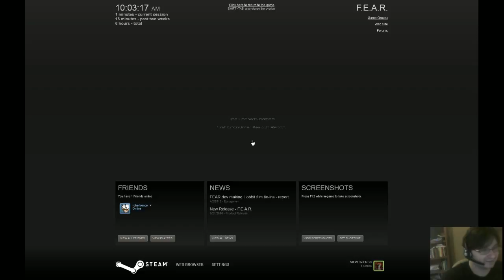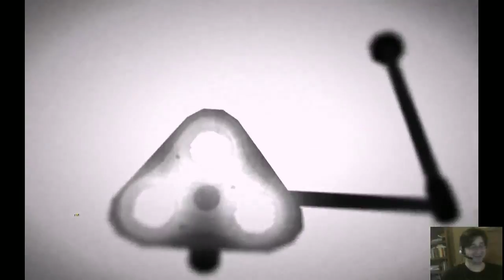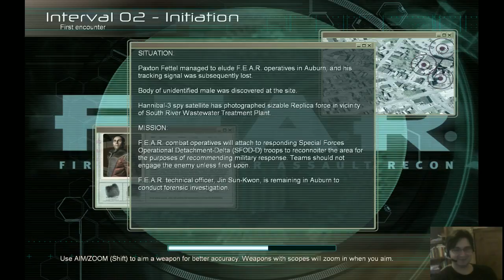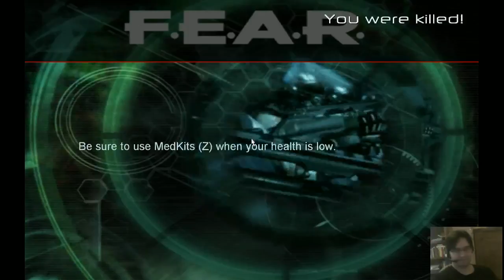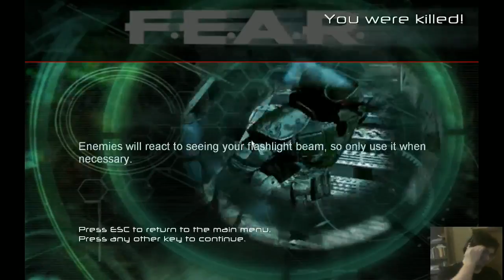Farronox's Coffee Hour ::April 10th 2012::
Episode Ten of an ongoing series where Farronox subjects himself to the challenge of gaming before his first cup of coffee. Oh God.